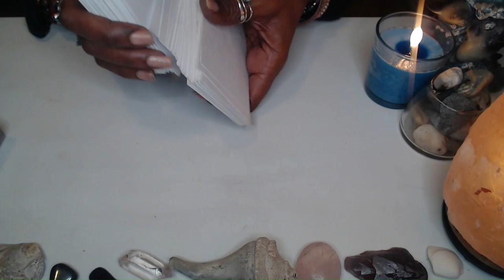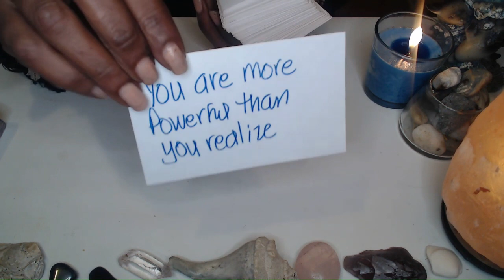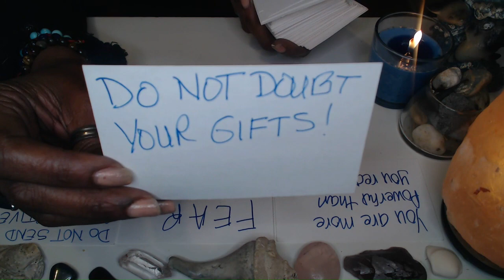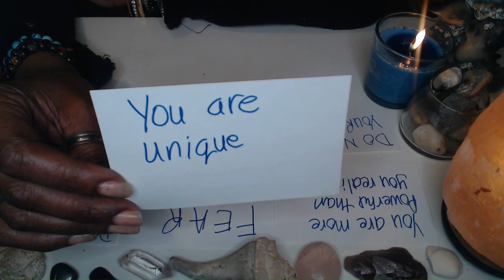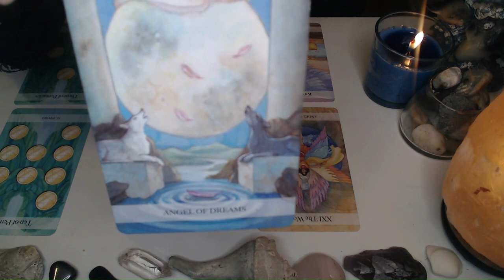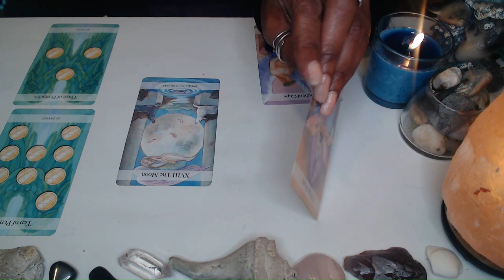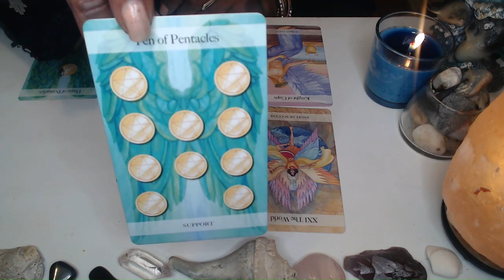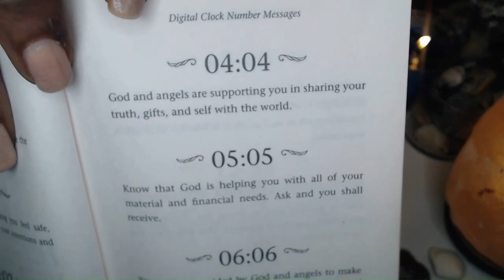Indigos 12/12 Portal 🎇 🍾Don't Wait Til The New Year To Do This🍾🎆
Indigo Collective from the Blue Realm
 This channel's content is all about Indigos.

☑️Angel Numbers by Kyle Gray
The Indigo Room Intro created by Batsu Beats shorturl.at/chtBR for The Indigo Room 2011.